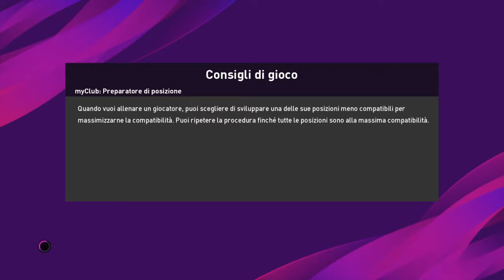eFootball Pes2020 - Spiegazioni combo tasti R2+X (Difesa) e L1+O (Cross) -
Ho provato queste combinazioni di tasti per vedere se riuscivo a giocare meglio e devo dire di SI però  a malincuore é un ritorno a Pes2018!!! Consiglio anche alcune imp. Avanzate per difendere all'inizio in formazione, buona visione e spero vi sia d'aiuto in questo nuovo PES!!